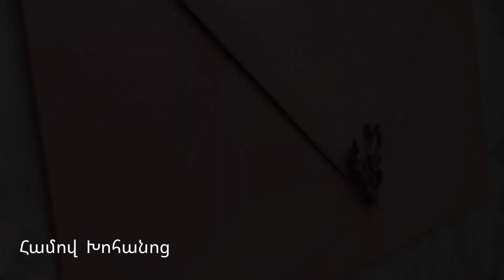Նվերների( բացիկների) փաթեթավորում / Красивое оформление подарков !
Նվերների փաթեթավորման տարբերակներ